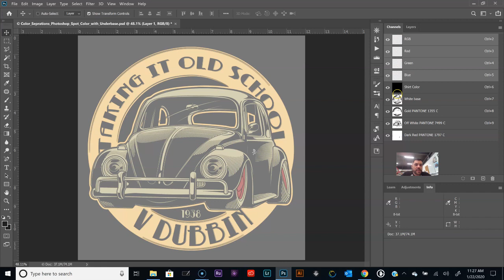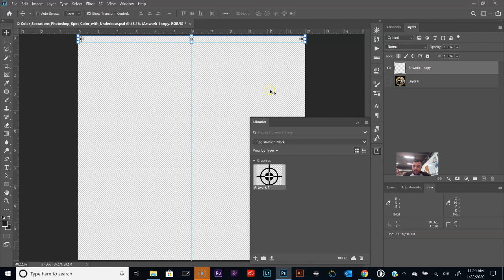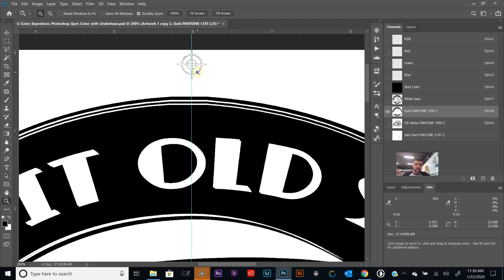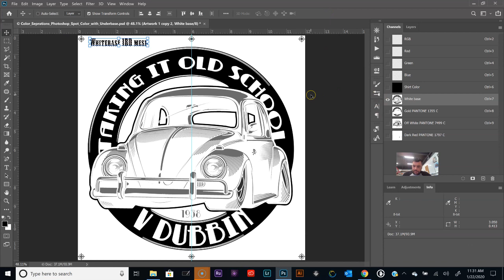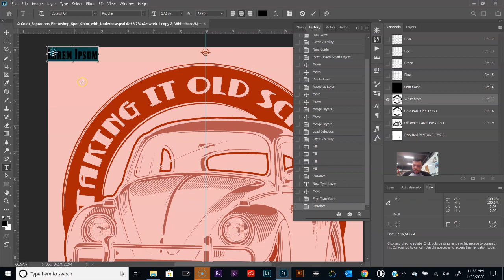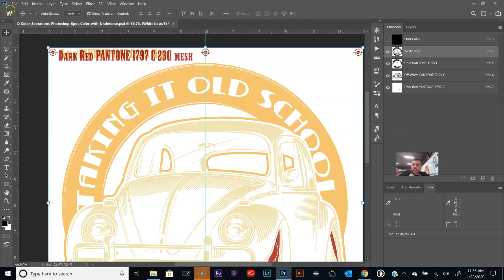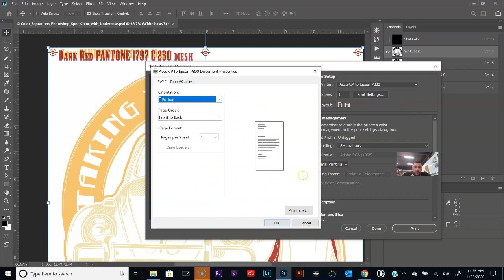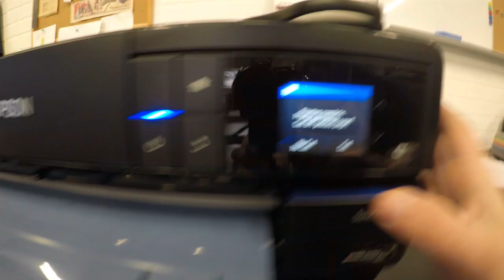How to Print a Film Positive for Screen Printing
In this first part of this video I demonstrate how to print a film positive in Photoshop for screen printing t shirts. I also show how to add custom registration marks to channel separations and film positives HowToScreenPrint ColorSeparations ScreenPrinting Download a copy of the registration marks from our

Purchase high quality water resistant inkjet film positive films from @Golawson